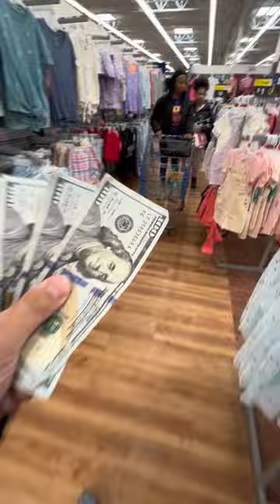I offered her $500 if she can answer 1 question right!